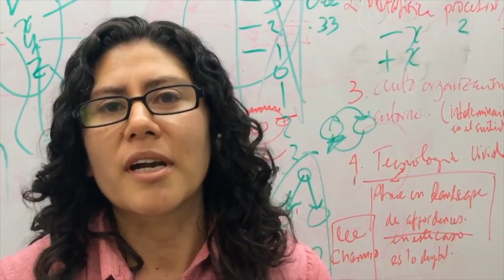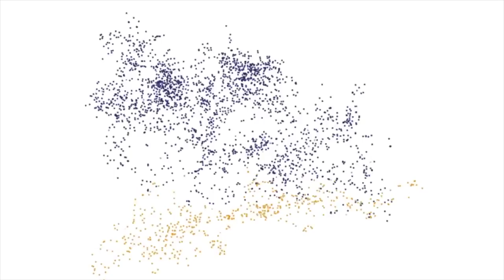En la UNAM estudian la ira de los mexicanos al volante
Los académicos están solicitando al público en general contestar una encuesta a fin de saber qué despierta el enojo de los mexicanos cuando manejan